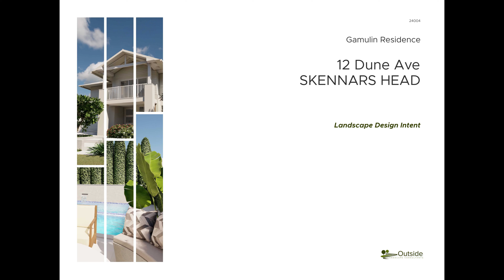24004 GAMULIN DUNE(B)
Landscape Animation